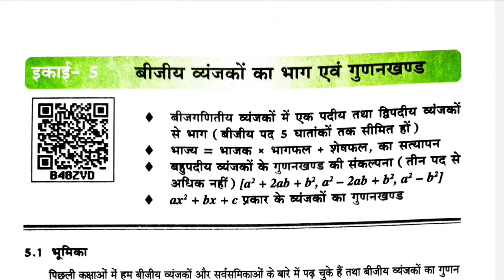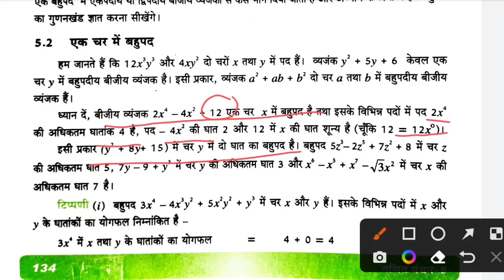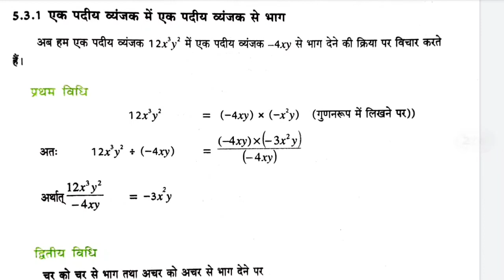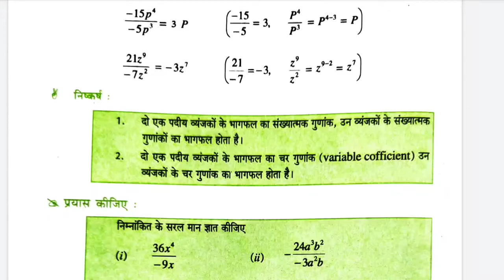class 8th maths chapter5(a)up board//chapter 5 class 8th maths // बीजीय व्यंजकों का भाग एवं गुणनखंड